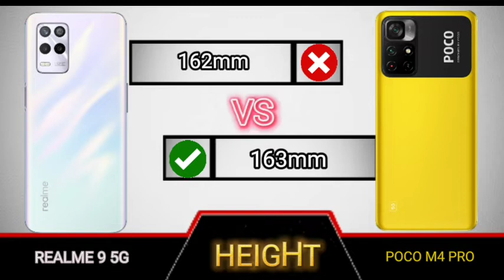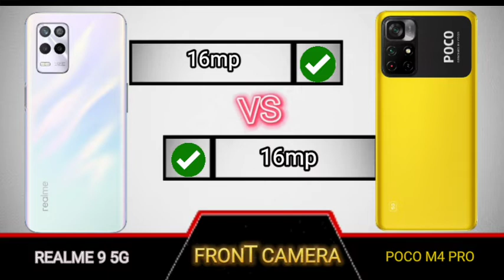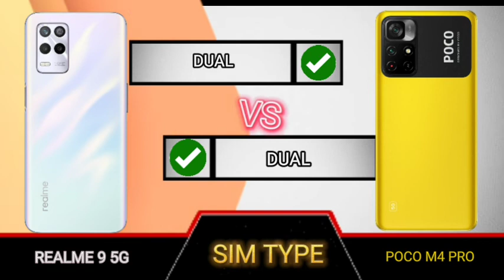realme 9 5g vs poco m4 pro